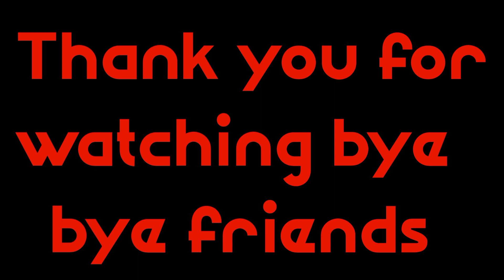Anganwadi center me mujhe....|| @binatafamilyvlog daily vlogs vedio my family vlogs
Anganwadi center me mujhe. || @binatafamilyvlogs

Anganwadi centre mujhe kyun bulayen he dekhiye friends with full video watching.if you like my channel please subscribe me.Ok friends thank you for watching bye bye see you soon as possible next vlogs ok.

Anganwadi center me mujhe
daily vlogs vedio
my family vlogs
my first vlog
daily video shoot
favorite dish
my cute son